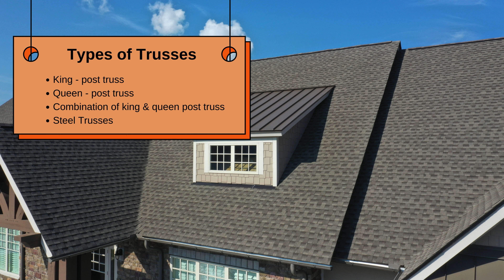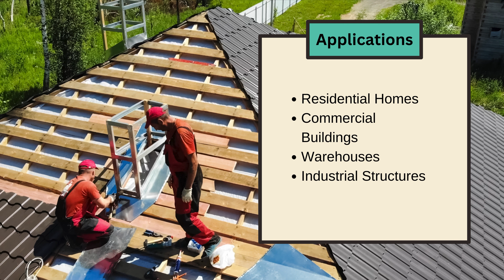4.9.5 Truss Roofs | CE402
UNIT 4 | CONSTRUCTION TECHNOLOGY

4.9.5 Truss Roofs

Welcome to our in-depth exploration of Unit 4: Construction of Floors. In this comprehensive YouTube series, we embark on a journey through the intricacies of floor construction, covering everything from foundational principles to advanced techniques. Whether you're a novice in the construction field or an experienced professional looking to expand your knowledge, this series provides valuable insights and practical tips to help you build sturdy, functional, and aesthetically pleasing floors.

4.1 Introduction of Construction of Floors:
Get acquainted with the fundamental concepts and objectives of floor construction, laying the groundwork for a deeper understanding of the subsequent topics.

4.2 Construction of Floors:
Explore the step-by-step process of constructing floors, from initial planning and site preparation to final finishing touches, with a focus on quality craftsmanship and structural integrity.

4.3 Ground Floor:
Dive into the specifics of constructing ground-level floors, including excavation, foundation work, subfloor installation, and surface finishing, tailored to meet the unique requirements of different building environments.

4.4 Components of a Floor:
Learn about the essential components that make up a floor structure, including beams, joists, subflooring, insulation, and finishes, and understand how they work together to provide strength, stability, and comfort.

4.5 Materials for Construction:
Discover the wide range of materials available for floor construction, including concrete, wood, steel, and composite materials, and learn how to select the most suitable options based on factors such as durability, cost, and aesthetic appeal.

4.6 Selection of Flooring Material:
Delve into the considerations involved in choosing the right flooring material for your project, including performance characteristics, maintenance requirements, and design preferences, to achieve the desired balance of functionality and style.

4.7 Construction of Various Types of Floorings:
Explore different types of flooring systems, such as concrete slabs, timber floors, tile installations, and specialty finishes, and learn the techniques and best practices for each to ensure optimal performance and longevity.

4.8 Upper Floor Construction:
Gain insights into the challenges and considerations associated with constructing floors above ground level, including structural design, load distribution, sound insulation, and integration with other building systems, to create safe and comfortable upper-level spaces.

4.9 Construction of Roofs:
Understand the role of roofs in the overall building envelope, and learn about roof construction techniques, materials, and waterproofing methods to protect the building interior from weather elements and ensure long-term durability.

Join us on this educational journey as we delve into the art and science of floor construction, empowering you with the knowledge and skills to tackle your next project with confidence and expertise.